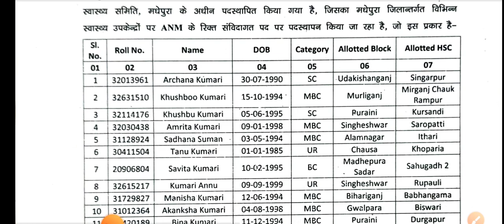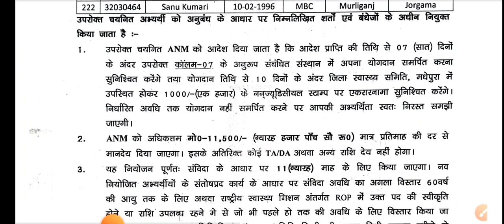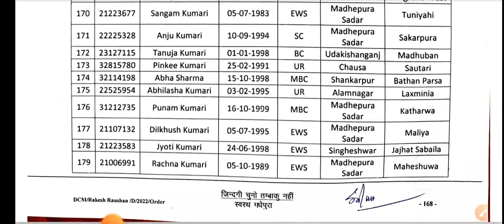बिहार स्वास्थ्य विभाग ANM 8853 New Notice/ANM खुशखबरी /ANM Transfer/Btsc anm Result/ANM Salary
Medical Job

Freenewss.com

ANM form
ANM exam

ANM vacancy

ANM requirement

ANM job

बिहार स्वास्थ्य विभाग ANM 8853 New Notice/ANM सैलरी कब से शुरू होगा/ANM  Salary/Btsc anm Result